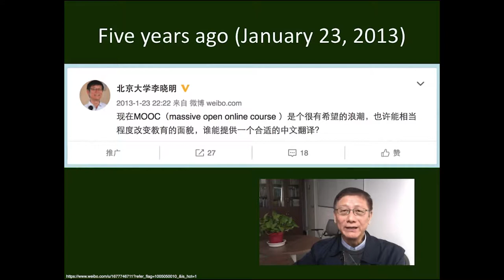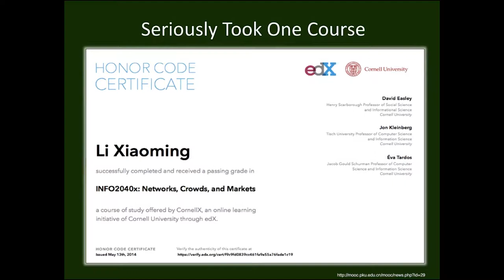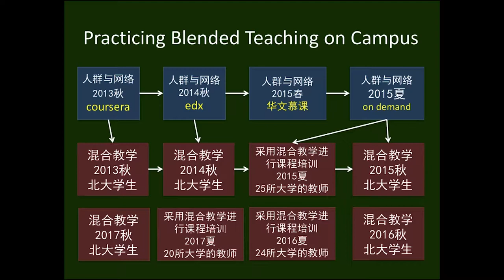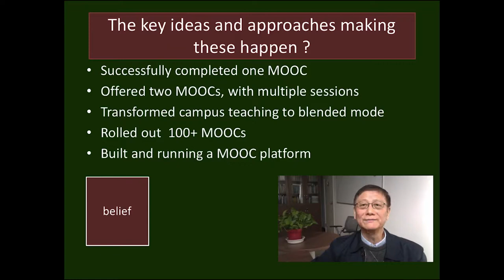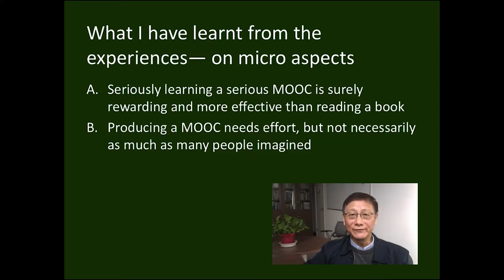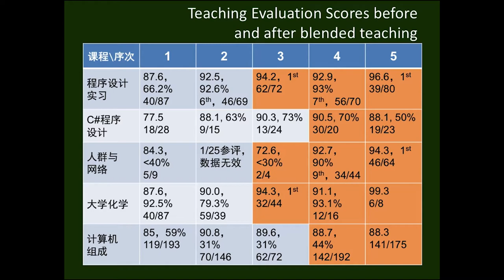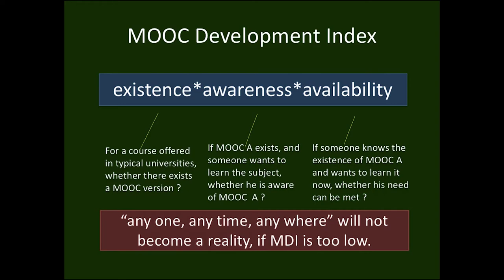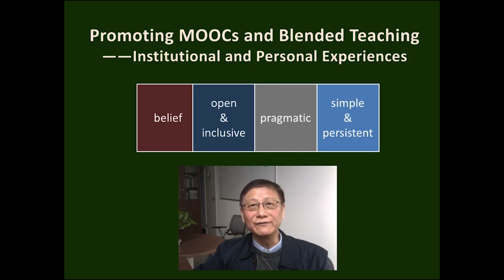Kyoto U. "Envisioning Blended Next-Generation Higher Education" Xiaoming Li, Mar. 2, 2018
Kyoto University Center for the Promotion of Excellence in Higher Education
"Envisioning Blended Next-Generation Higher Education: Asian Top Universities’ Cutting-Edge ICT-Enhanced Teaching and Learning"

Special Lecture (Video Lecture): “Promoting MOOC and Blended Teaching: Institutional and Personal Experiences”
Xiaoming Li (Head of MOOC initiatives, Peking University / Director, Institute of Network Computing and Information Systems)

Inamori Hall, Shirankaikan, Kyoto University